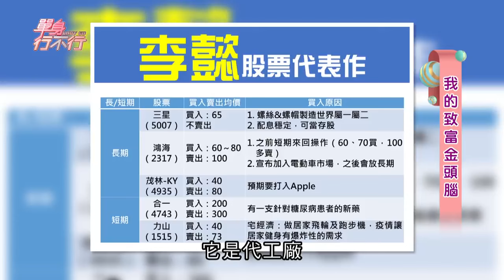按摩師30萬買股賺900萬？李懿投資心法9年沒賠過？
李懿投資股市九年竟然從沒虧過錢？

•4週有感、清爽代謝暢暢飲；即撕即飲、隨時打造S好曲線